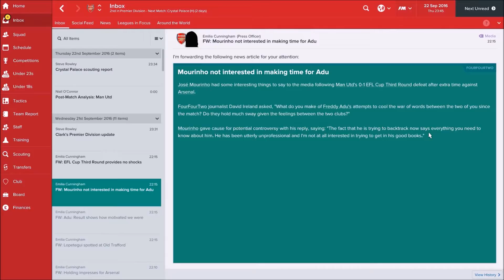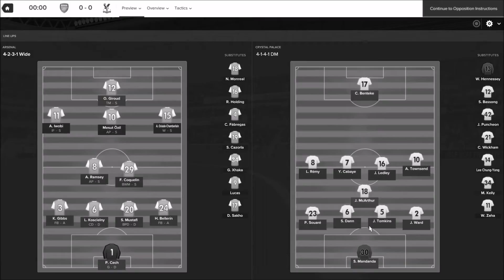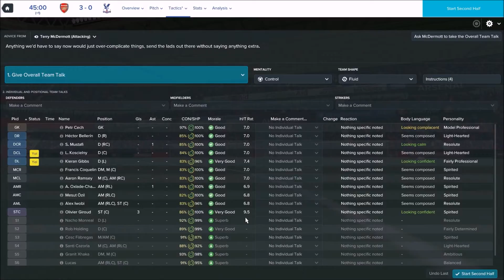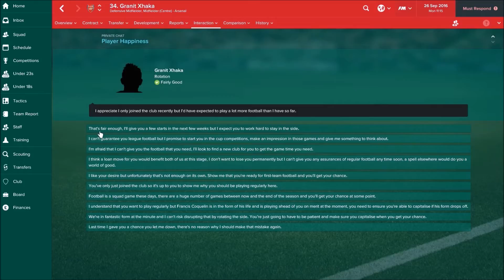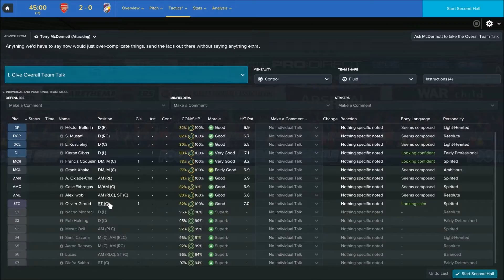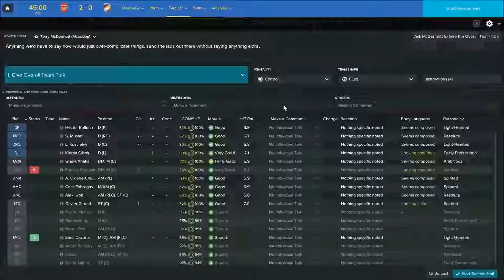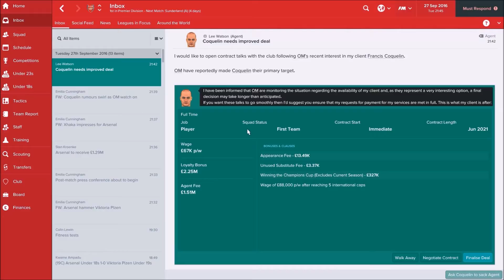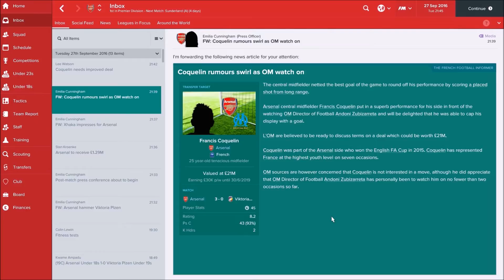HE CAME BACK FOR ME!! (Football Manager 2017 #5)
Part five of me bossing this shit (spoilers).